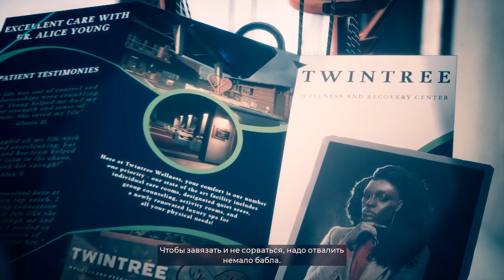Redfall. #30. Ключ к оздоровлению. Прохождение без комментариев.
Прохождение вампирского шутера Redfall, без комментариев, PC-версия. Часть 30. Ключ к оздоровлению.

Redfall — шутер с видом от первого лица для одиночной и совместной игры в открытом мире. Разработчики игры — Arkane Austin, получившие немало наград авторы Prey и Dishonored. Redfall совмещает боевик с сюжетной иммерсивной симуляцией — жанром, ставшим визитной карточкой этой студии.

Узнайте правду и освободите Редфолл
Городок Редфолл на острове в штате Массачусетс осаждён легионом вампиров. Они заставили померкнуть солнце и полностью отрезали остров от внешнего мира. Проходите сюжетную кампанию, чтобы раскрыть загадку появления вампиров. Объединитесь с выжившими в борьбе против чудовищ, которые хотят обескровить весь город.